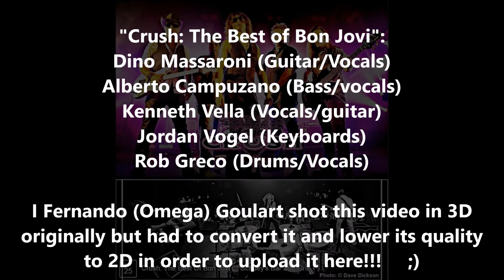21 & 22 of 23 - "Crush" - "You Give Love a Bad Name" & "Bad Medicine"-Schuey's Bar-Toronto-25Sep2015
"Crush: The Best of Bon Jovi" live at "Schuey's Bar and Grill" in Toronto, Ontario, Canada on September 25, 2015.

Video #21 of 23 - Performing "You Give Love a Bad Name" written by Jon Bon Jovi, Richie Sambora and Desmond Child and was released in 1986 on the album "Slippery When Wet" and was originally written for Bonnie Tyler under the title "If You Were a Woman (And I Was a Man)" with different lyrics but dissatisfied with its success in the US and the UK, Desmond Child re-wrote the song with Jon Bon Jovi and Richie Sambora.

Video #22 of 23 - Ending their show with "Bad Medicine" written by Jon Bon Jovi, Richie Sambora and Desmond Child and was released in September 1988 for the band's album "New Jersey" and in concert an approximately 1 minute interlude of the classic "Shout" is incorporated into the middle of the song.

Alberto's limitless vocal range help round out all the necessary harmony's to bring audiences the most realistic Bon Jovi sound.

"Crush: The Best of Bon Jovi": Dino Massaroni (Guitar/Vocals), Alberto Campuzano (Bass/vocals), Kenneth Vella (Vocals/guitar), Jordan Vogel (Keyboards) and Rob Greco (Drums/Vocals)

I Fernando (Omega) Goulart shot this video in 3D originally but had to convert it and lower its quality to 2D in order to upload it here!!!     ;)